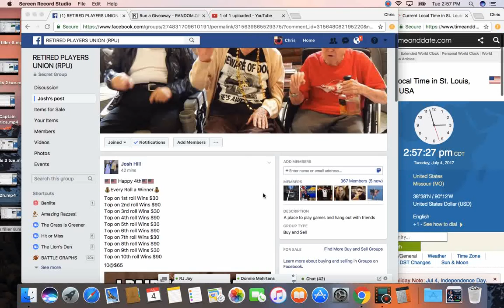10 rolls 4 tue